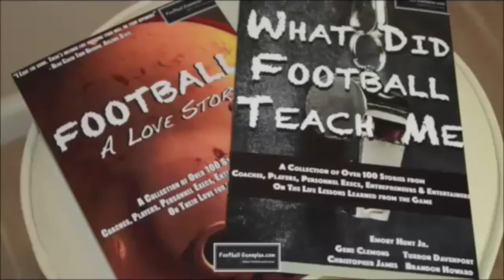FBGP's 2016 East West Shrine Game Interview: Kivon Cartwright